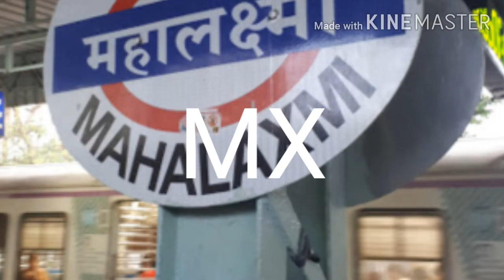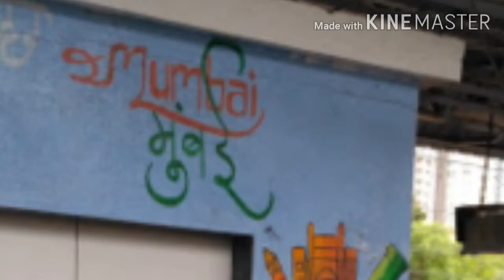Mahalakshmi railway station in Mumbai full details and information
Mahalakshmi railway station details and information

Mahalakshmi railway station located in Mumbai very important railway station